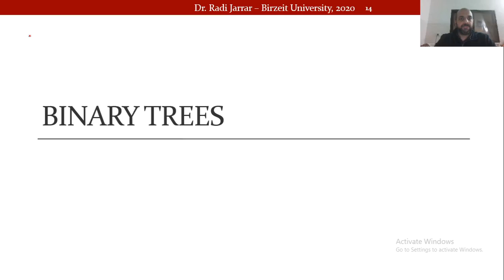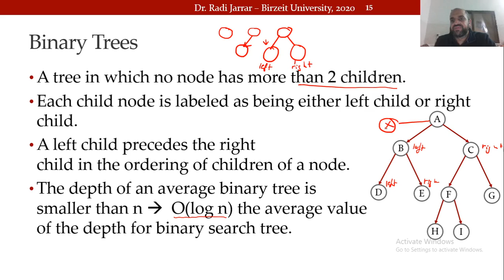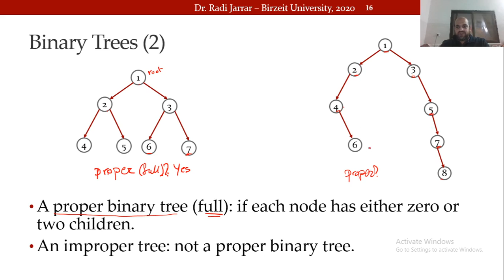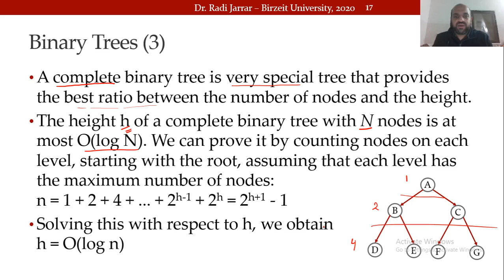COMP2321 - Trees 3 - BinaryTrees. Dr. Radi Jarrar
Trees: Binary trees.